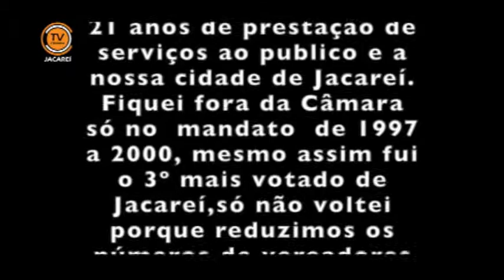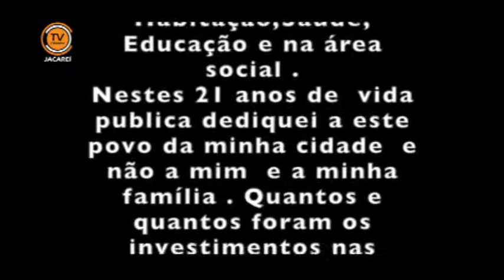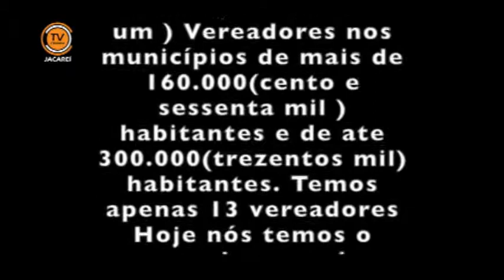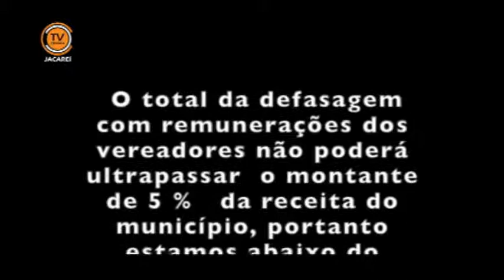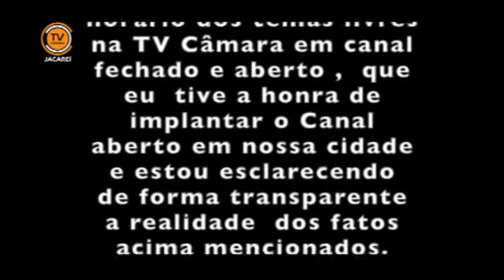Horário da Liderança - Vereador Itamar Alves (PDT) - 27/11/2013